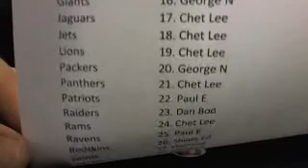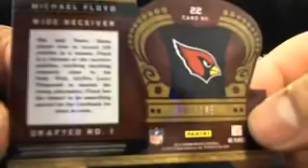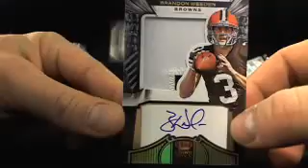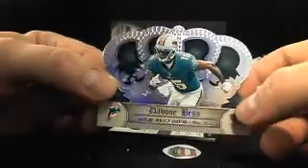Ultimateboxbreaks.com: 2012 Crown Royale Football Box Break 7